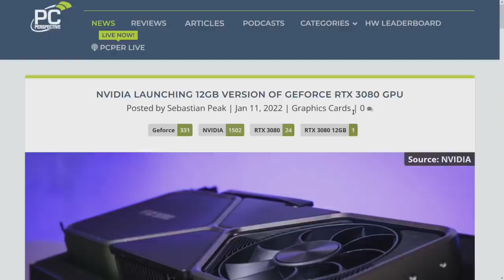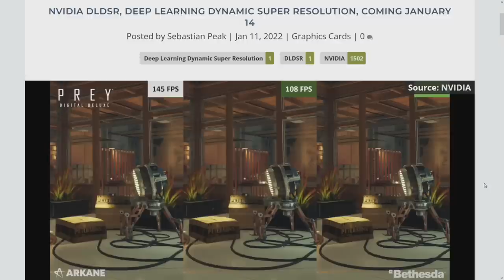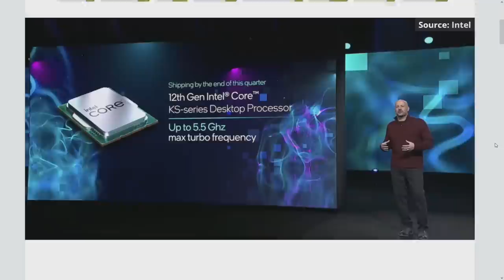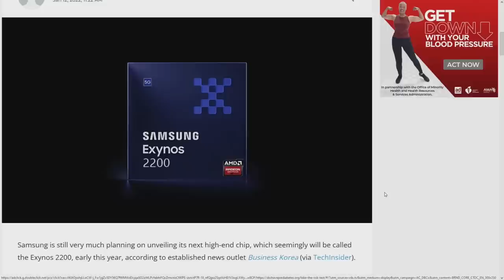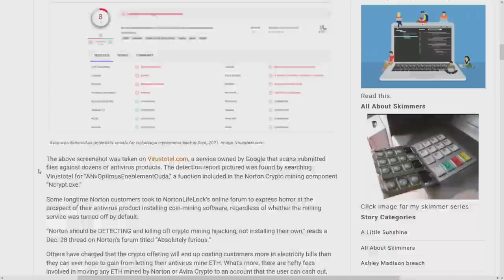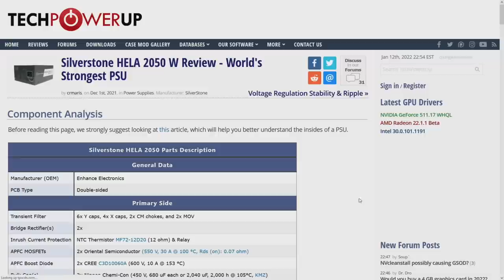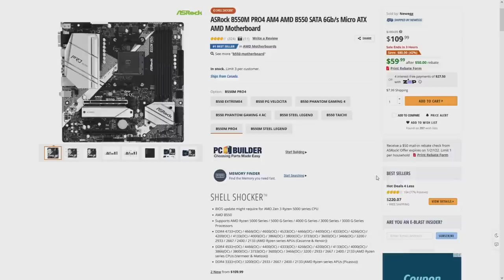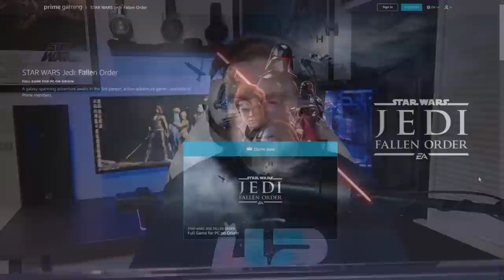PC Perspective Podcast 659: RTX 3080 12GB, Radeon RX 6500XT is PCIe x4, Intel's 5.5 GHz CPU, & MORE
Post-CES is generally pretty light for a few weeks, but not this year! Josh was out sick but Kent stepped in and we had a low-key discussion of the topics below.

Timestamps:
00:00 Intro
02:07 NVIDIA introduces a 12GB version of the RTX 3080
07:50 NVIDIA's latest driver brings another scaling tech: DLDSR
11:12 Does it matter that AMD's Radeon RX 6500 XT is limited to a x4 interface?
13:55 Intel's 5.5 GHz Core i9-12900KS announced
15:40 NUC 12 Extreme uses DESKTOP processors, has standard LGA socket
20:14 Podcast Sponsor: Linkedin Jobs
21:17 Samsung has apparently delayed the Exynos 2200 with RDNA2 graphics
23:21 PCI Express 6.0 announced
24:53 Norton-owned Avira Antivirus wants you to mine ETH
28:45 Canon's copy-protected ink component shortage forces workaround
31:20 SilverStone's 2050W PSU
35:59 Half Life gets ray traced
38:14 NVIDIA updating all Shield devices to Android 11
39:45 Picks of the Week
49:45 Outro